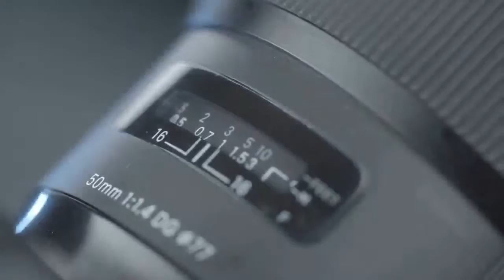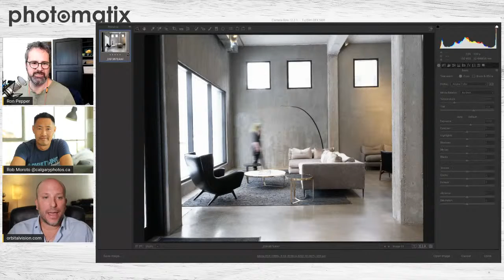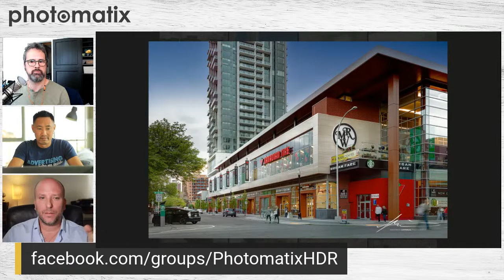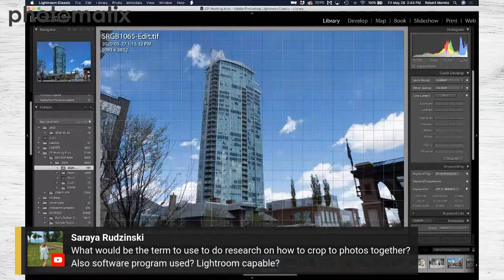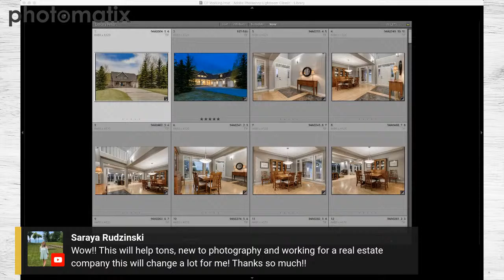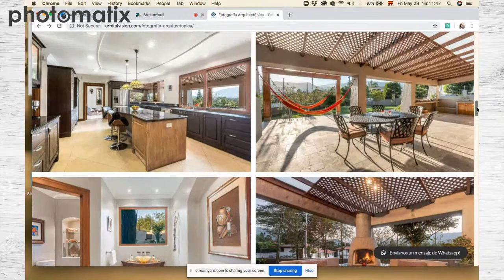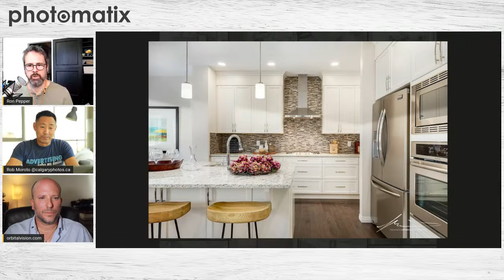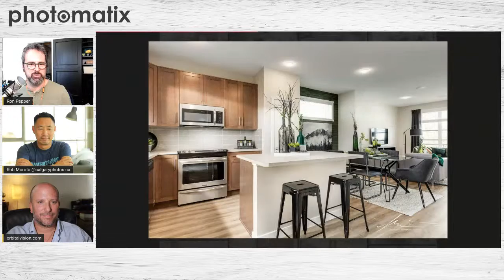Real Estate Photography Q&A - Composition, Cameras and Lenses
Professional photographers Rob Moroto, Juan Jose and Ron Pepper answer real estate photography questions live:
- How do you get a drone real estate shot with good composition?
- How can you check the composition of your photos in Lightroom?
- What is one-point perspective composition, and when would you use it?
- What are some challenges of using one-point perspective?
- What's a good height to take an interior from, to get good composition?
- How can moving furniture around help with interior photo composition?
- Are tilt-shift lenses useful in real estate photography?
- What are good lenses to use for real estate photography?
- Why are Fuji cameras good for interior photography?
- What's the best way to handle barrel distortion in wide-angle shots?
- Do very wide-angle shots make rooms look bigger than they are in an unethical way?
- Do clients need special software to view 360 degree shots?
- Can you upload 360 degree shots to Facebook?
- What is the best panorama stitching software?